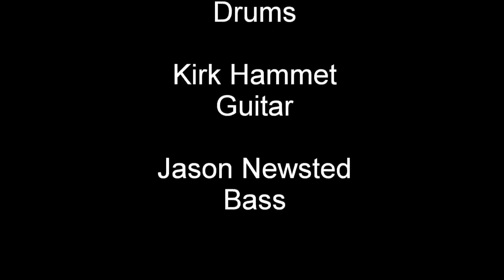Metallica - Attitude HQ